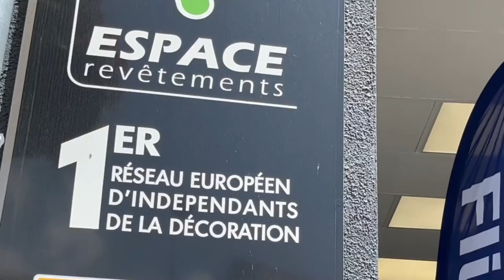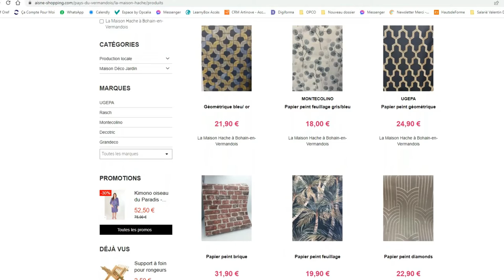La Maison Hâche à Bohain-en-Vermandois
Rencontre avec Nathalie Savin de la Maison Hache à  Bohain-en-Vermandois